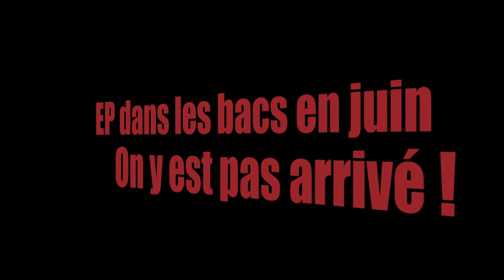Doctor Mass Enregistrement Chant EP